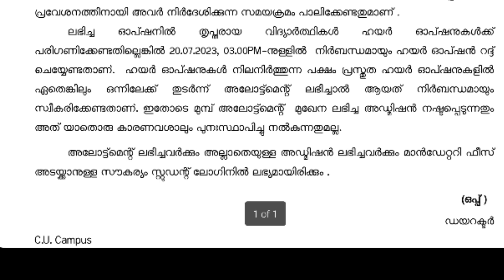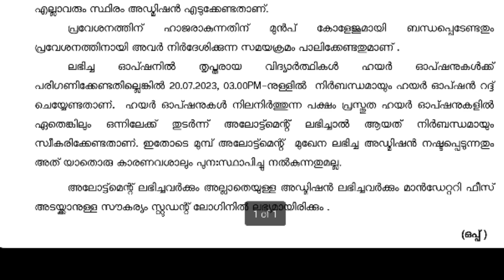Calicut University Degree Admission 2023 | Third Allotment Published | Supplementary Allotment | UG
Calicut University Degree Third Allotment 2023 | Supplementary Allotment 2023 | College Joining | UG Latest Updates

Queries solved:
kerala university degree 2023 how to apply demo video
degree new registration 2023
degree admission 2022 in kerala
degree admission procedure
how to apply for degree admission 2023
degree admission 2023 application time
degree admission started
autonomous colleges

kerala university ug 2023 admission kannur university ug 2023 admission calicut university ug 2023 admission mg university ug 2023 admission when will start degree admission 2023 how to apply for ug courses malayalam which are colleges for ug courses degree admission 2023 latest updates

degree courses fee details how much marks needed to get admission in government colleges
autonomous colleges admission 2023 community quota admission degree management quota admission 2023
how to apply for degree management seats
degree aided colleges degree government colleges degree self finance colleges

CALICUT UNIVERSITY DEGREE 2023 FIRST ALLOTMENT | UNIVERSITY FEE | TEMPORARY | PERMANENT | ADMISSION | COMMUNITY QUOTA | CLASS STARTS

DEGREE ADMISSION 2023 |UG ADMISSION 2023 |CALICUT UNIVERSITY DEGREE ADMISSION 2023
KERALA UNIVERSITY DEGREE ADMISSION 2023| KANNUR UNIVERSITY DEGREE ADMISSION2023 | MGUNIVERSITY DEGREE ADMISSION 2023|DEGREE 2023 APPLICATION TIME |DEGREE LATEST UPDATES